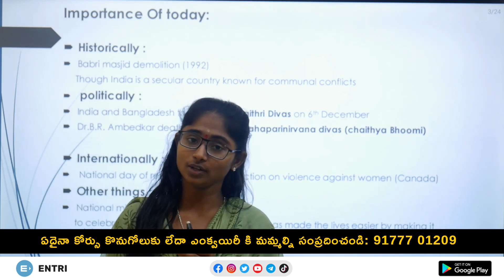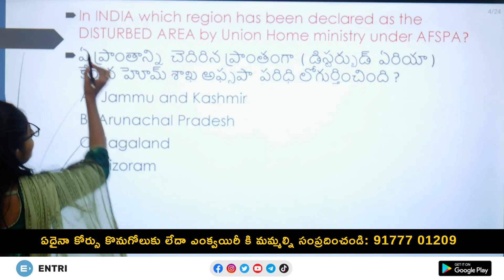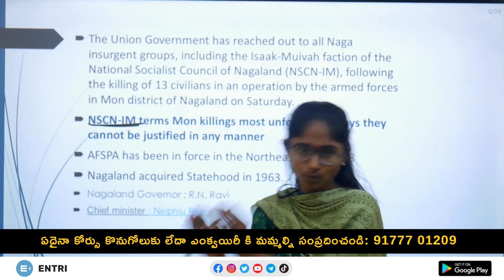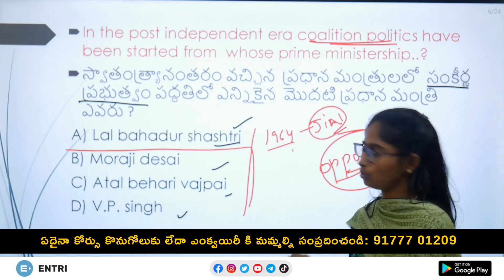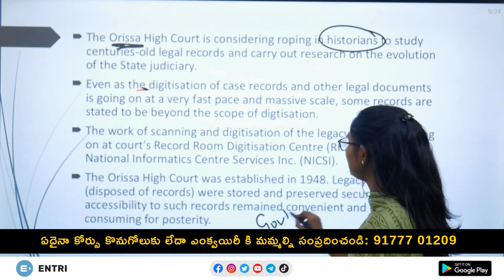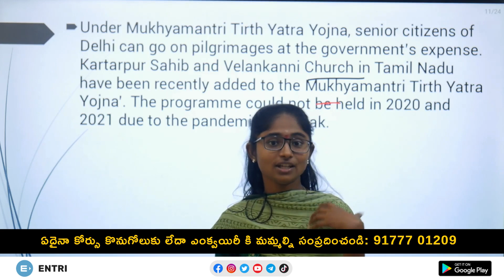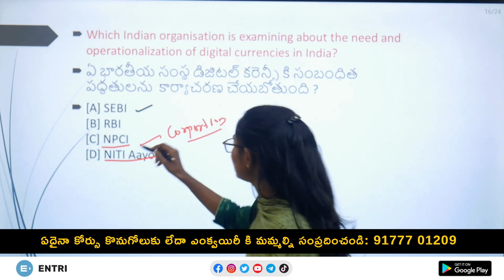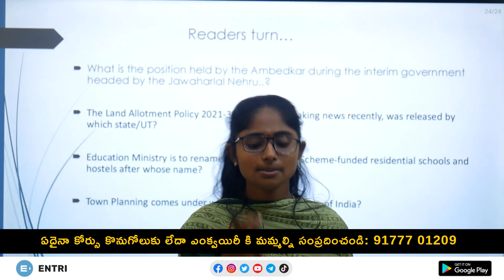Daily Current Affairs In Telugu 2021 | 6 December 2021 | Current Affairs Today | Entri App Telugu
Entri App Telugu is now coming up with Daily Current Affairs in Telugu 2021. As part of this Hemamalini Ma'am will be covering Important Current Affairs in Telugu Daily. Current Affairs Today will be discussed with the help of MCQs to get you real time experience of the actual exam. In this video we covered 6 December 2021 Current Affairs. These are the very important Current Affairs Today. Madam will be covering not just the Daily Current Affairs In Telugu of 2021 but also will be covering the Static and other significant aspects of Daily Current Affairs. Hope this Series, Daily Current Affairs in Telugu 2021 and Current Affairs Today powered by Entri App Telugu is helpful for your preparation. Keep Learning with Entri App Telugu.

Entri App అందించే వివిధ కోర్సుల ఎంక్వయిరీ కి / కొనుగోలు కు మాకు ఈ లింక్ ద్వారా WhatsApp చేయండి